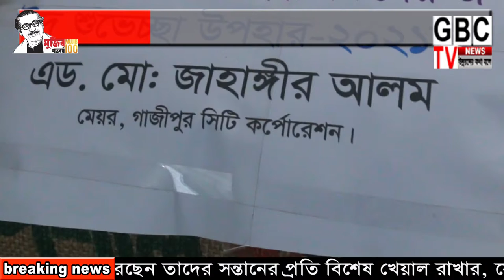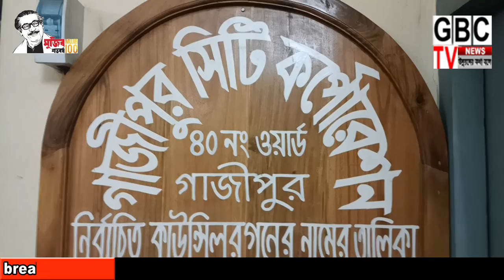GAZIPUR NEWS GAZI MAMUN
Bangla Dubbing
Funny Dubbing